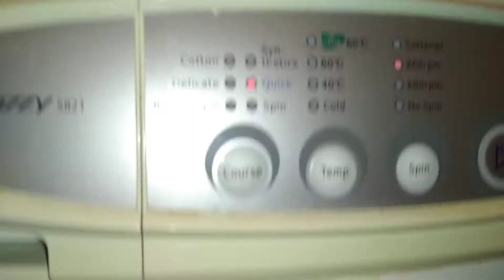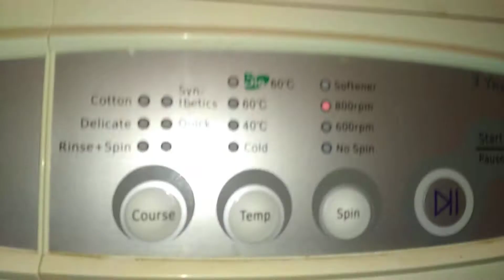VERY AND CRAZY UNBALANCED SPIN. Частина 1